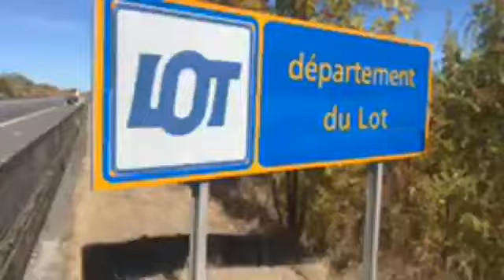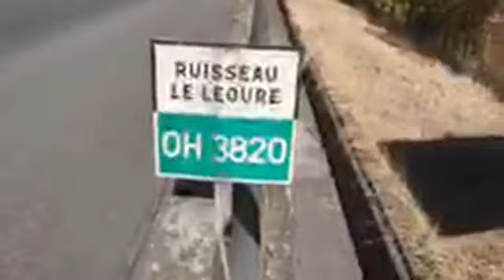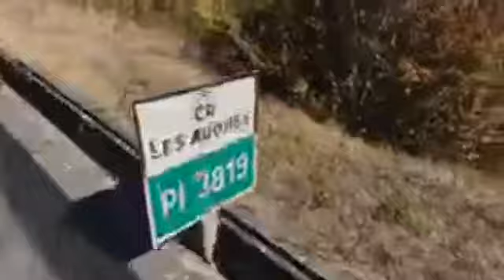France is beautifuleverydaynight